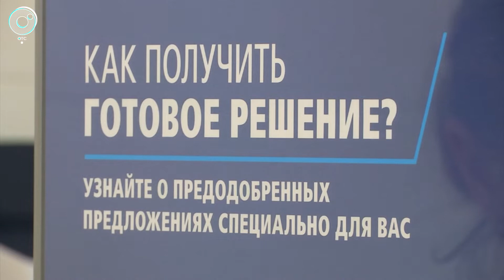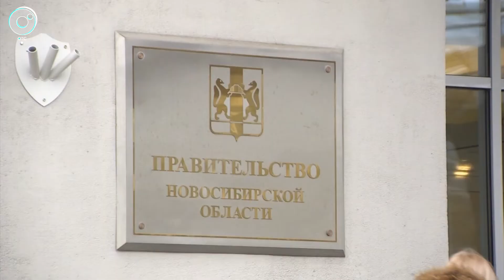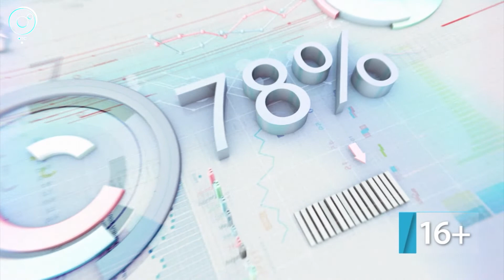ДЕЛОВЫЕ НОВОСТИ: 24 января 2020